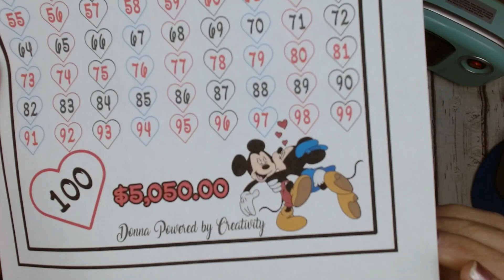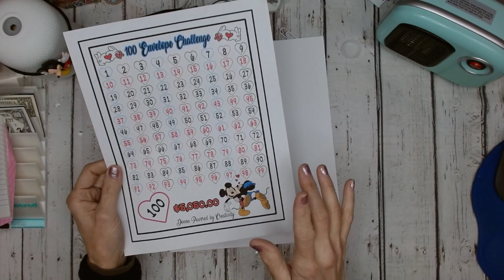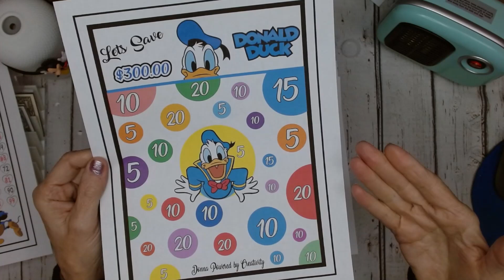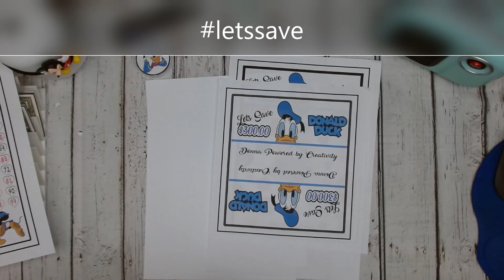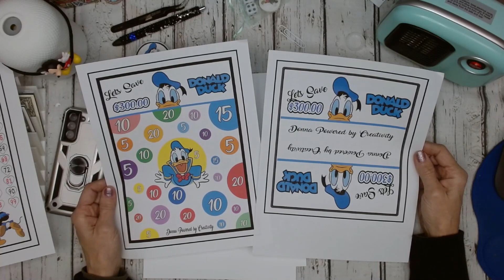@ Surprise Savings Challenges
xoxo
~ Donna ~
Powered by Creativity
XOXO